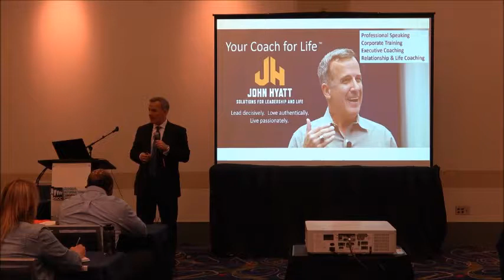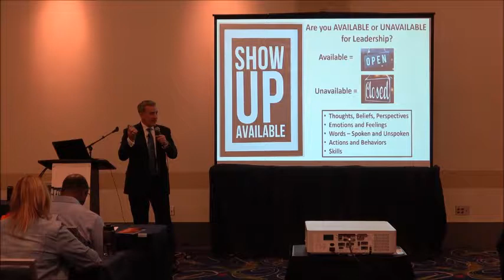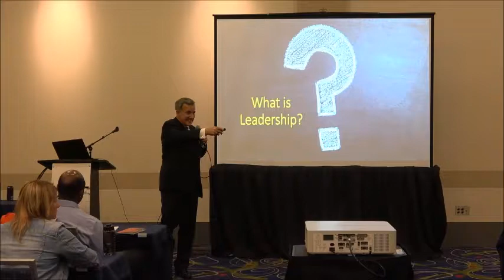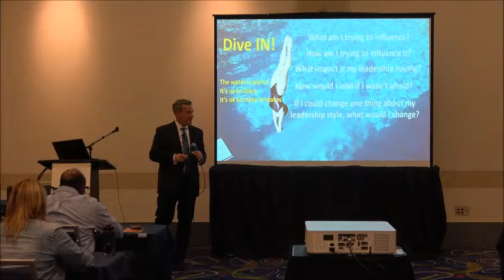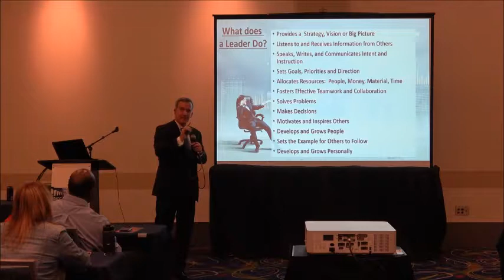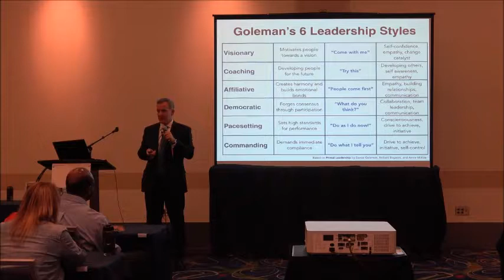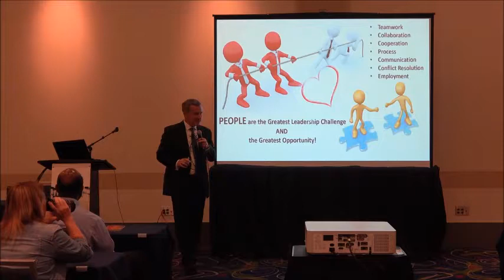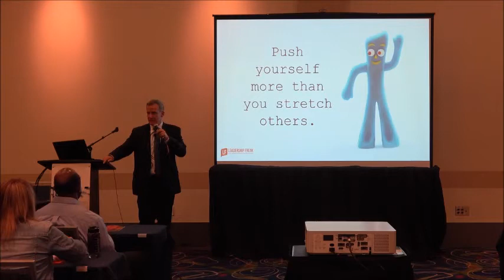GCCA Leadership Presentation 9 27 2018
Leadership Presentation made to the Georgia Child Care Association at the Fall Owners and Directors Meeting in Atlanta GA on 9/27/2018.  Leadership essentials.  Show Up Available for Leadership and Create Conditions for Success in your organization.